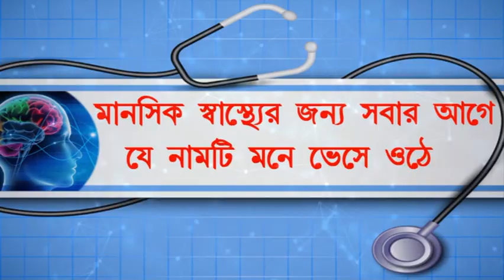সুষ্ঠু নির্বাচন করতে পুলিশি তল্লাশি, উদ্ধার প্রচুর পরিমাণে চোলাই মদ।